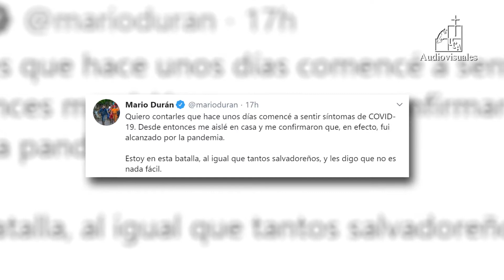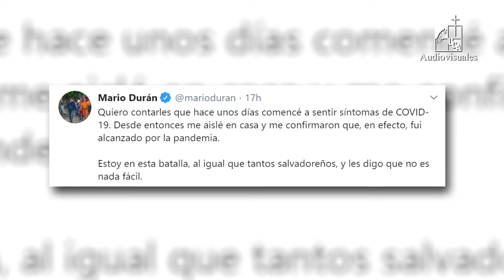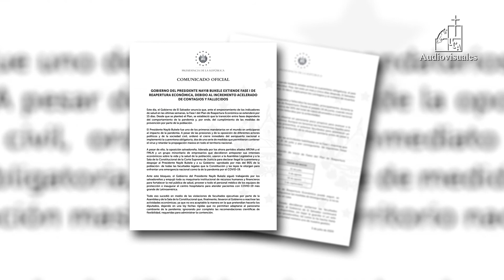Resumen informativo UCA: 04 y 05 de julio 2020